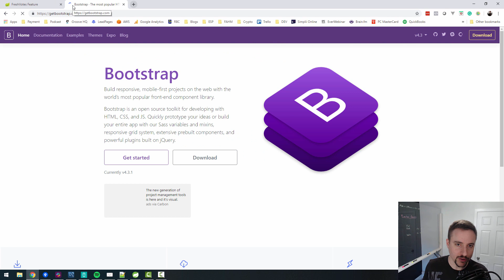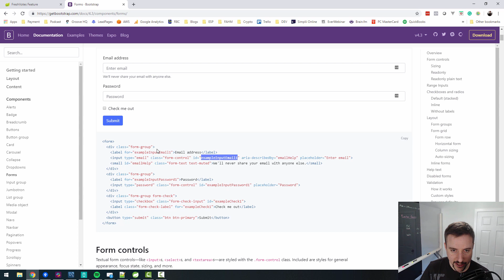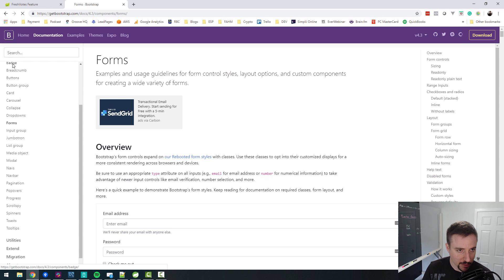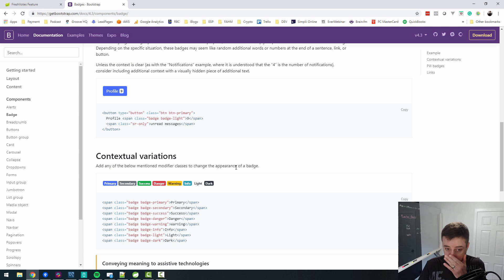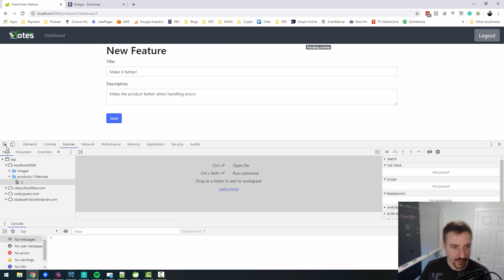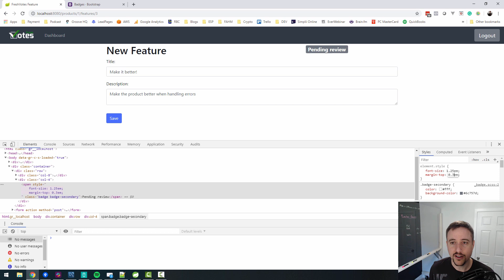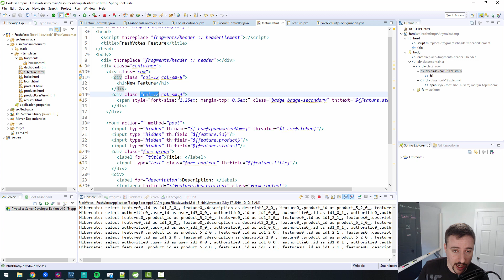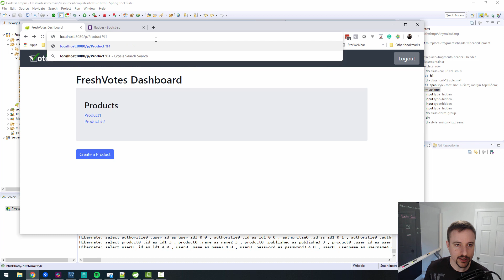FreshVotes 42 - Making Our HTML Page Prettier with Bootstrap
In this lesson, we'll make our Features HTML page look much 'prettier' by leveraging Bootstrap.